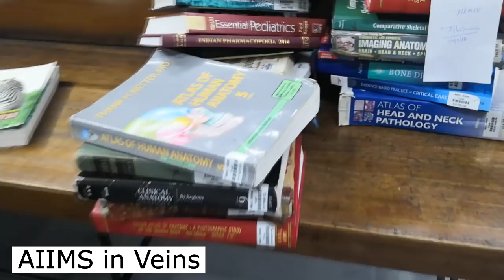Library at AIIMS Delhi - BB Dixit Library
Some info about the library...
It is fully air-conditioned, and open 24/7. It is closed only on public holidays. The library has a huge collection of books and journals. In addition, it has computers connected with high-speed internets. Also, all the reputed articles on various websites can be accessed for free here using the library account.

Want to talk to us personally? Use callme4 app (id : aiimsinveins@cm4)to talk to us for any questions about NEET/ AIIMS entrance, AIIMS life and anything else.